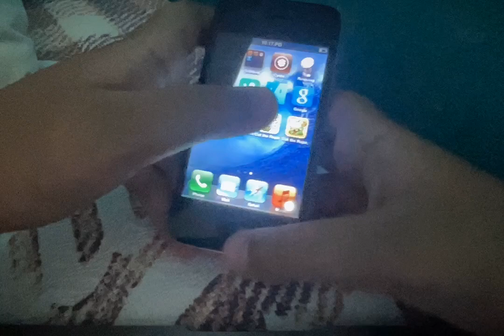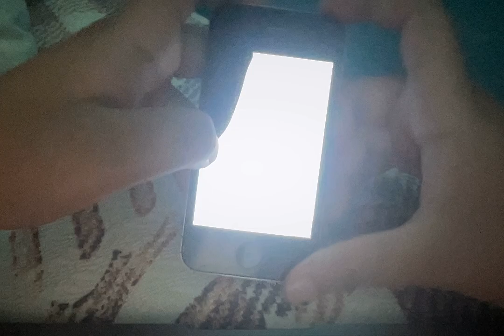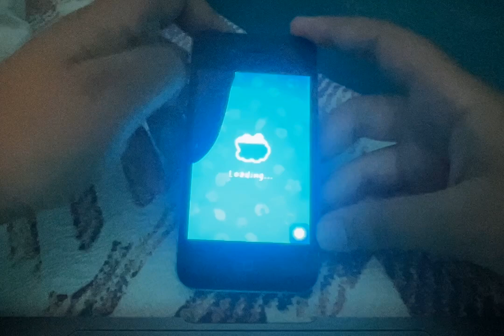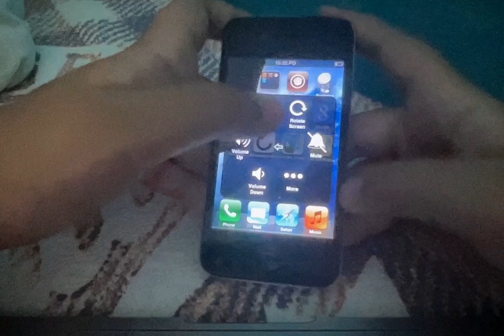Cut The Rope 2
Gameplay of Cut The Rope 2 is here! I unlocked the junkyard in this video :D